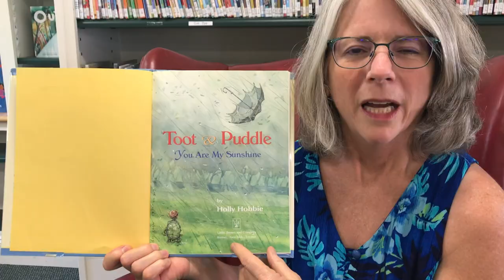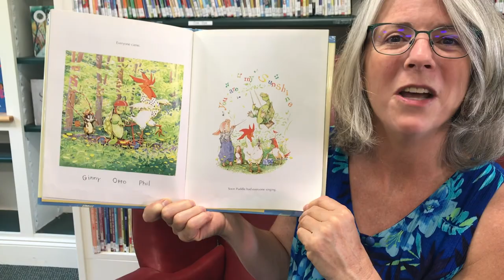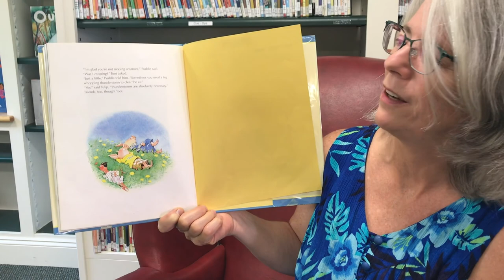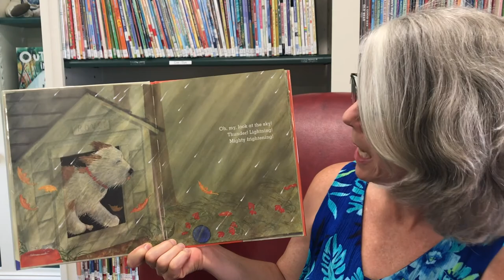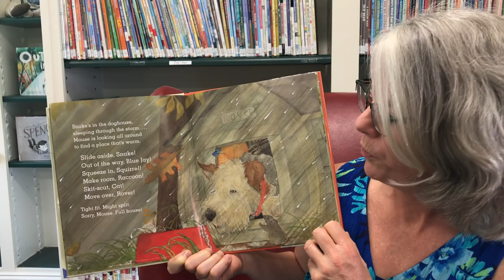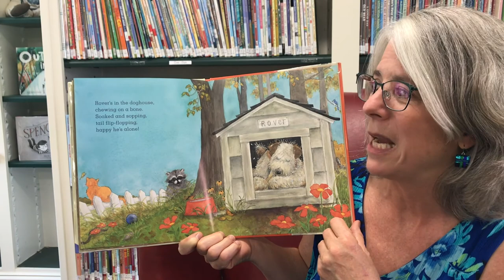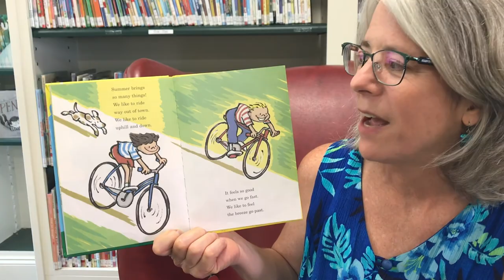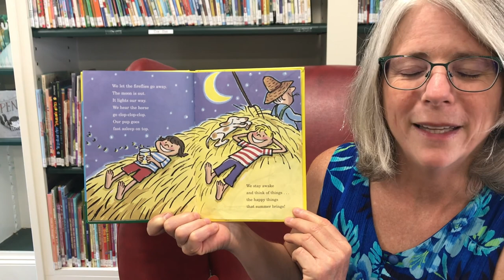"Summer/Weather" Storytime August 5 2020 Freedom Public Library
Welcome to Summer/Weather Storytime at the Freedom Public Library, NH. Would you like to be included in the shoutout in an upcoming storytime video or receive craft supplies if you're planning to be in town?

The books this week include:
Toot & Puddle: You Are My Sunshine by Holly Hobbie
Move Over Rover! by Karen Beaumont and illustrated by Jane Dyer
Summer by Alice Low and illustrated by Roy McKie

Jump Up Turn Around
Sliding, Rolling and Jumping

The craft is a happy, colorful sun. We used a yellow paper plate, different colored construction paper pieces for eyes, nose and mouth, and "rays" of colorful paper to glue on the back. Put it up in your window to make everyone smile when they drive by your house!